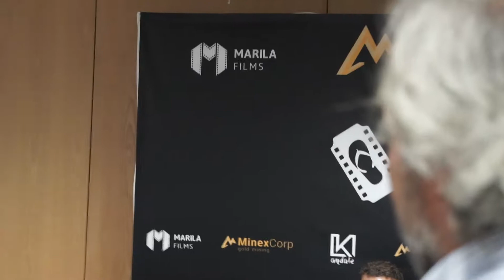Javier Salmones 4